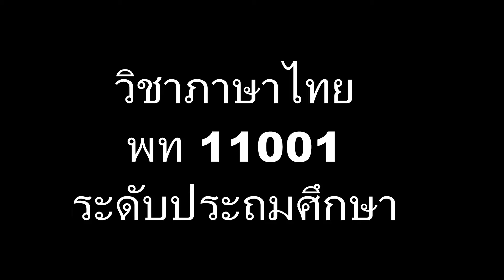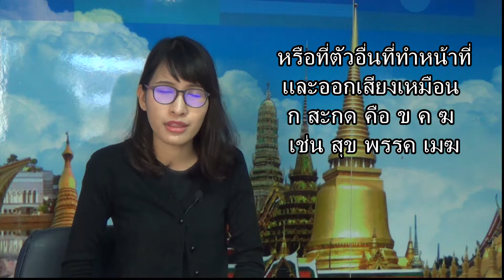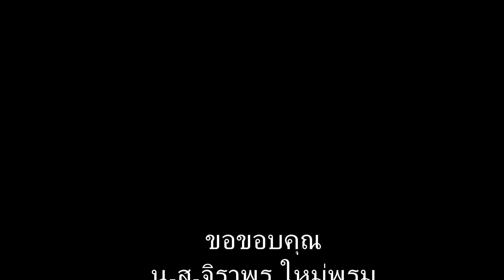TH0104021_60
บทที่4 เรื่องที่ 1   การประสมคำ  ประถม